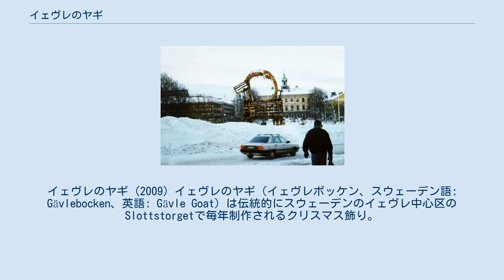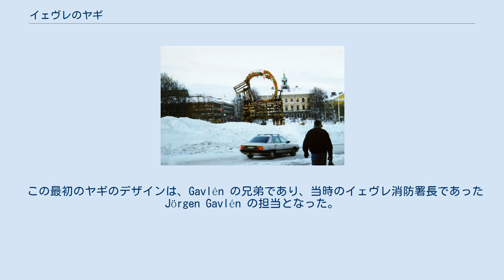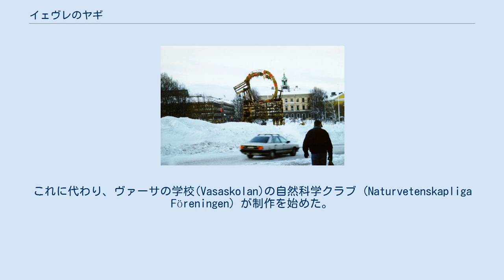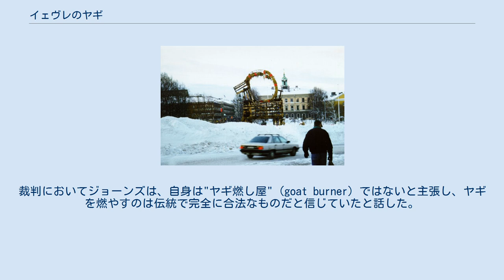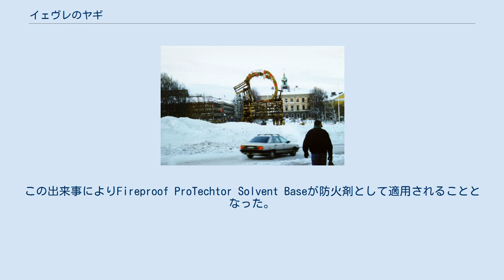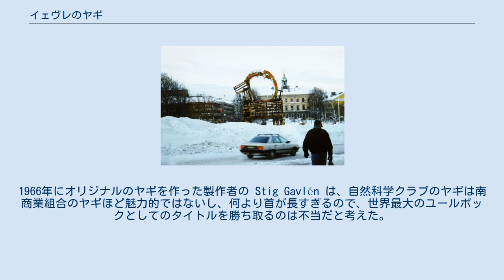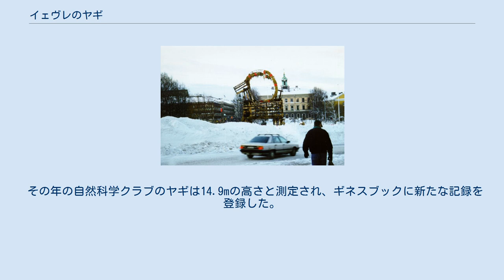イェヴレのヤギ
イェヴレのヤギ (2009) イェヴレのヤギ（イェヴレボッケン、スウェーデン語: Gävlebocken、英語: Gävle Goat）は伝統的にスウェーデンのイェヴレ中心区のSlottstorgetで毎年制作されるクリスマス飾り。
これはスウェーデンで伝統的に作られている藁でできたヤギ飾りのユールボックを巨大にしたものである。
毎年、待降節から2日間に渡り、地元のコミュニティグループたちによって制作されているもので、12月中に起きる放火による破壊で有名になった。
安全対策や近隣に消防署があるのにも関わらず、1966年に初めて作られるようになってから多くの年において焼け落ちている。
 1986年より、イェヴレでは2頭のヤギが（南商業組合によりイェヴレボッケン、ヴァーサの学校の自然科学クラブによりユールボックがそれぞれ）制作されている。
 イェヴレのヤギは毎年待降節の最初の日に建てられる。
 1966年、広告コンサルタントの Stig Gavlén が、スウェーデンの伝統であるユールボックを巨大にしたものを作成し、広場に設置することを思いついた。
 この最初のヤギのデザインは、Gavlén の兄弟であり、当時のイェヴレ消防署長であった Jörgen Gavlén の担当となった。
 このヤギの作成は消防署によって実施され、また、1966年から1970年および、1986年から2002年に渡って毎年消防署が作成していた。
 最初のヤギの資金は Harry Ström によって賄われ、1966年12月1日、高さ13メートル、全長7メートル、重さ3トンのヤギが広場に作成された。
 大みそかの日、このヤギは燃え落ちた。
 この犯人は発見され、有罪判決を受けている。
 このヤギには保険が掛けられており、出資者の Ström は全額を取り戻した。
 南商業組合 (Söders Köpmän) として知られる経営者たちの団体が出資者となり、この作成は翌年からも続くこととなった。
 1971年、南商業組合はヤギの制作を止める。
これに代わり、ヴァーサの学校(Vasaskolan)の自然科学クラブ (Naturvetenskapliga Föreningen) が制作を始めた。
彼らのヤギはおおよそ2メートルであった。
彼らのヤギは好意的に受け止められ、翌年以降も制作されることとなった。
南商業組合は1986年より再びヤギの制作を始めている。
 1966年のヤギの製作費は10,000スウェーデン・クローナであった。
2005年に制作されたヤギには約100,000スウェーデン・クローナの値札が貼られた。
製作費は市により1/3が負担され、残りは南商業組合が支払いを行う。
2003年からは、ALCワーカーとして知られる非雇用者たちによって制作作業が行われている。
 吹雪の中焼け落ちたイェヴレのヤギ (1998) この展示は放火による破壊のターゲットとして注目されることとなり、1966年に最初のヤギが建設されてから数度に渡り破壊されてきた。
消防署が設置されるヤギから近いこともあり、多くの場合は木の骨格が酷く損傷する前に鎮火されている。
 もしこのヤギが聖ルチアの祭日である12月13日より前に燃え落ちた場合は、再制作されることになる。
 その場合、骨組みは手当ののち修復され、その上にヤギ制作委員会が事前に注文しておいた藁を用いて再構築される。
 2005年までに4名がヤギに対しての犯罪行為で逮捕または有罪判決を受けた。
2001年には、アメリカ合衆国のオハイオ州クリーブランドから来た51歳の観光客ローレンス・ジョーンズによりヤギは燃やされた。
ジョーンズはこれにより18日間拘留され、被害に対し100,000スウェーデン・クローナの支払いが命じられた。
裁判所は、ジョーンズのタバコ用ライターを、正しく扱うことができないのが明確だとして没収した。
裁判においてジョーンズは、自身は"ヤギ燃し屋" (goat burner) ではないと主張し、ヤギを燃やすのは伝統で完全に合法なものだと信じていたと話した。
ジョーンズは釈放されたのち、罰金を支払わないままアメリカへ帰国している。
 1996年、南商業組合はヤギを1日24時間監視するカメラを導入した。
2004年11月27日には、イェヴレボッケンのホームページがハッキングされ、2つの公式ウェブカメラのうち1つが改ざんされている。
2003年には、さらなる破壊行為を防...